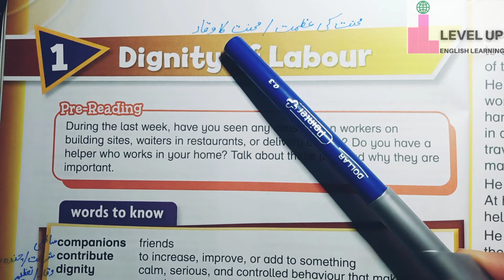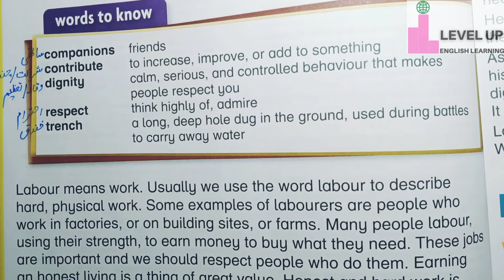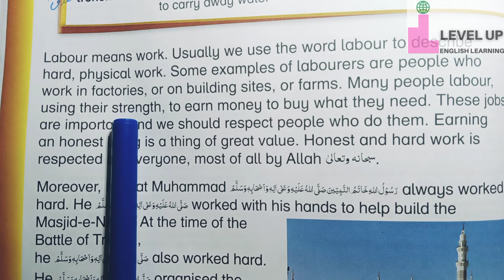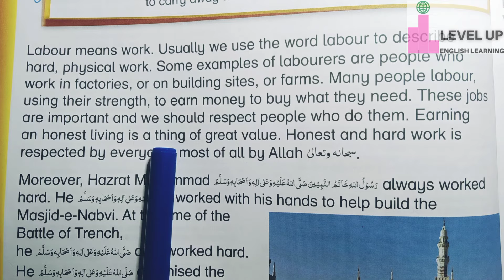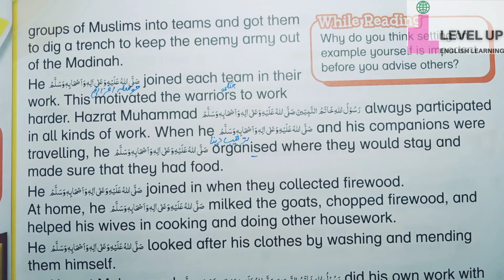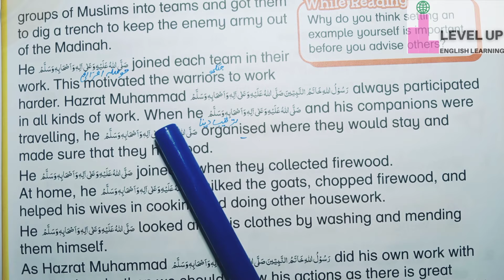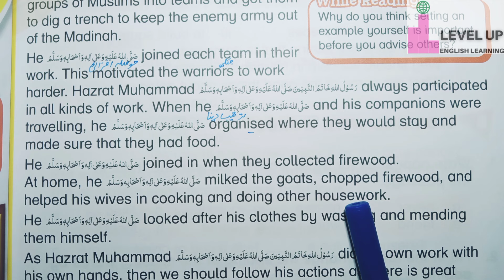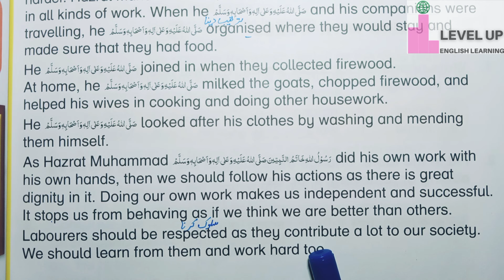Oxford Modern English Book 3 Unit 1| Reading Translation | Dignity of Labour | SNC New 3rd Edition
ASSALAM-O-ALAIKUM
In This Video We Learn Complete Translation Activity of Oxford Modern English Book 3 Unit 1 "Dignity of Labour"  Punjab New Curriculum (SNC) PTB For Teachers Who Teach in School and Own Home and Academy and for Parents who Teach this Lesson to their Children at own Home...